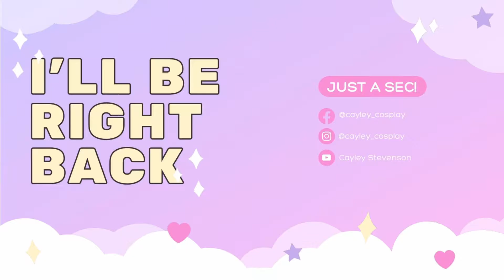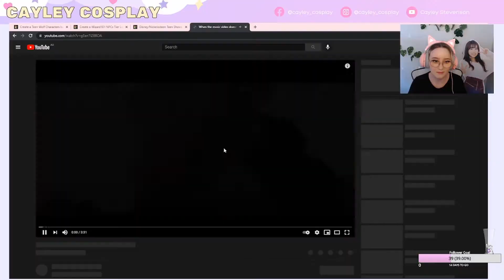Best of Suckatar (August 2021)